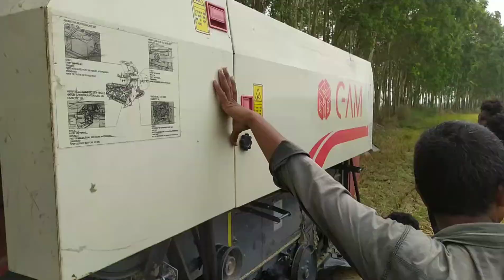Field main break down GAM harvester status@ACHINTYA MAITY AGRO TECH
@Achintya Maity Agro Tech

Hi, I am Achintya Maity. All type of agriculture related machinery work Video.

Achintya Maity
Paschim Medinipur/West Bengal/India